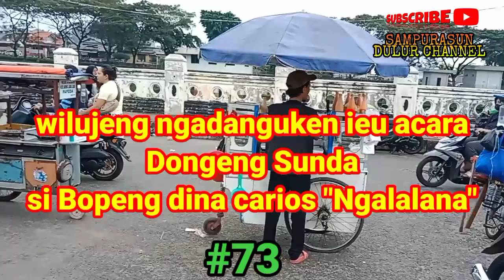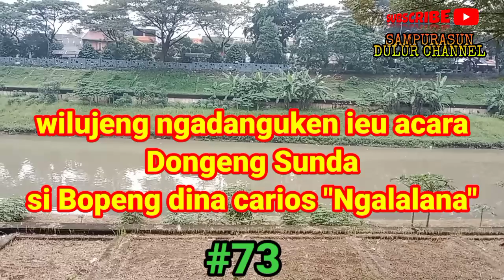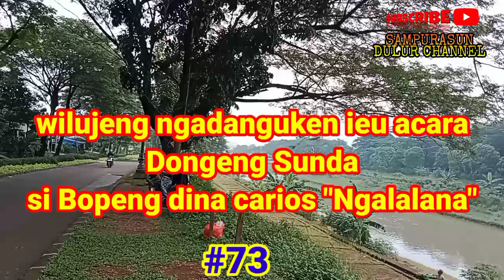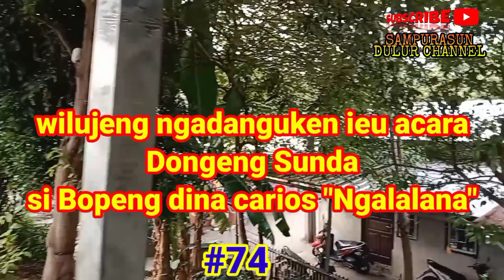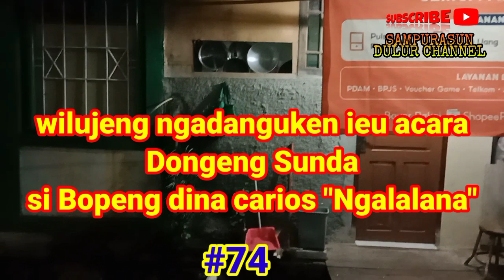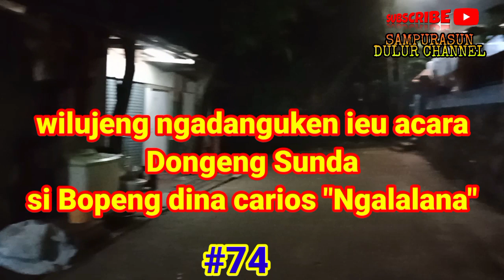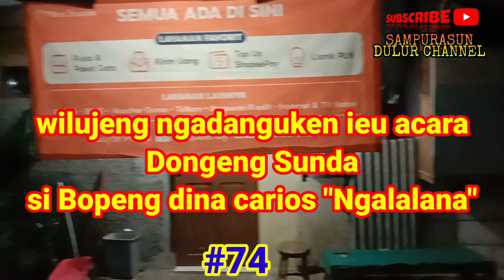Dongeng Sunda si Bopeng "NGALALANA" Bagian #73-#74